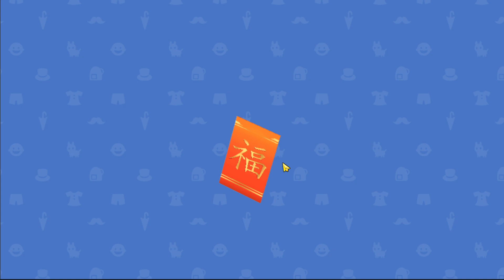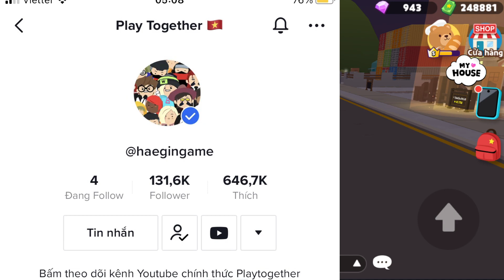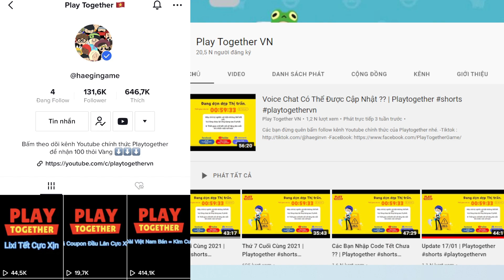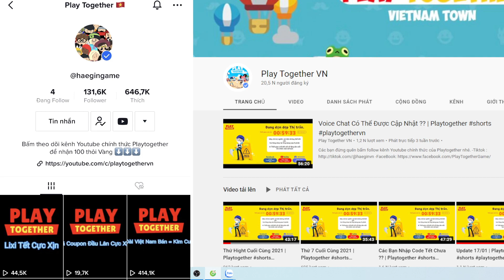Play Together | Hướng Dẫn Nhận Code Coupon 100 Thỏi Vàng Mới Nhất Ngày 2 Tháng 2 Năm 2022